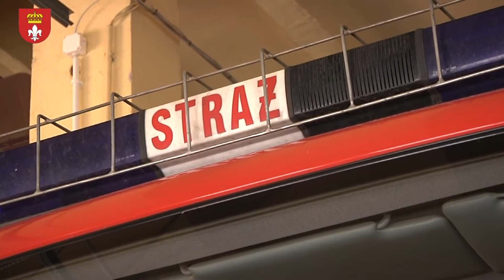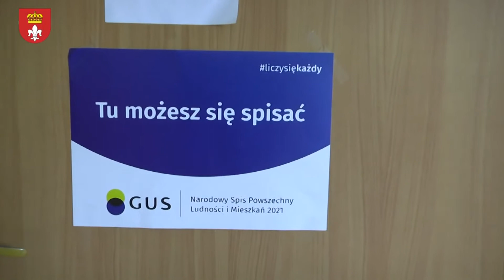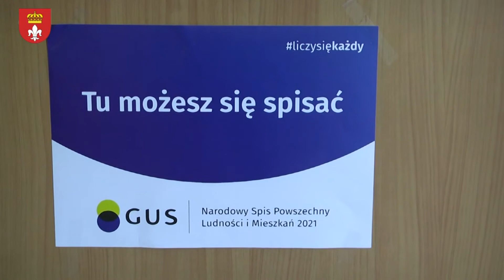Ważne dla Gminy Sieradz odc.29 - 33. sesja Rady Gminy